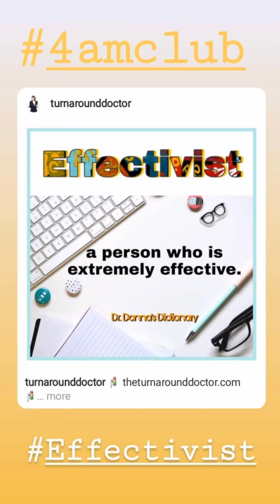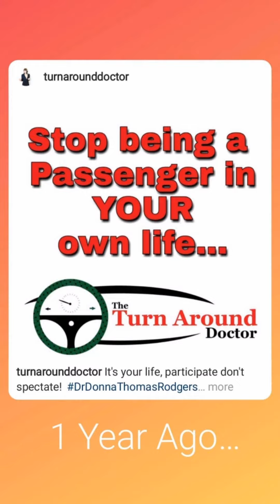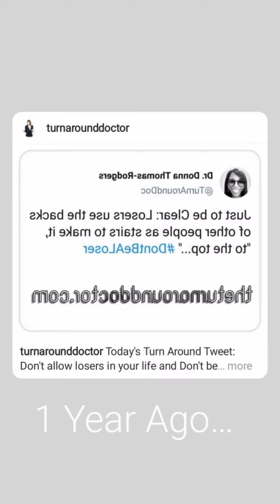July 5, 2020 ~ Journée ~ Dr. Donna Thomas-Rodgers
This Journée Features a Turn Around Tweet, a 4amclub, and a 60-Second-Strategy.

(This Video was created using Snapchat Lenses, Instagram Memories, Instagram Stories, Instagram Lenses, KineMaster, BandLab, Garage Band, Unfold, Quik, YouCut, PicsArt and Unsplash).

Created by: Dr. Donna Thomas–Rodgers

Flumsitions: Power Starters Production

Production: Power Starters Production

Editing: Power Starters Production

Graphics: Dr. Donna Thomas-Rodgers

Music Produced By: Detroit Red

Genre: Red Symphony